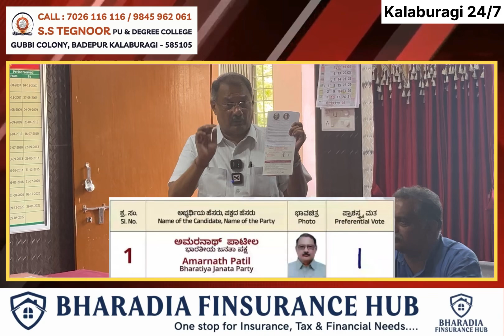BJP MLC Candidate Amarnath Patil had a discussions in Gov degree colleges and appeals to vote him.